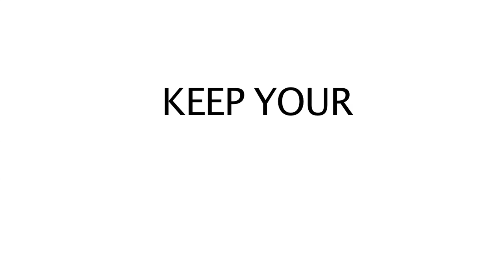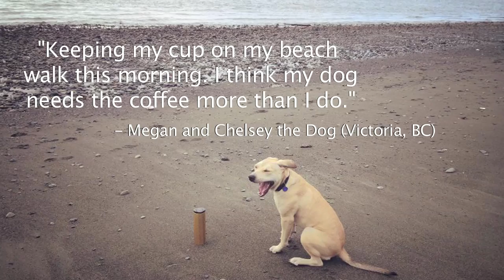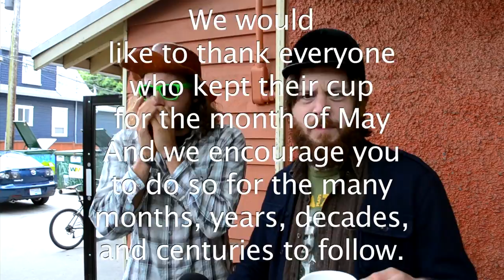Keep Your Cup for... ever?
Welcome to the Final video for this years 2013 Keep Your Cup Campaign for the Month of May! Over the course of the last few weeks we here at CleanVibesYC, have generated awareness about the usage of disposable cups, and its impacts on our environment. To make that sure we finished off strong, we hit the streets of Vancouver to see what people had to say about their decisions to keep, or not to keep their cups.

A HUGE shout out to those who rose to the occasion and kept their cup for the entire month of May! If you slipped up a couple times and had to have a coffee and throw out your cup, that's ok. The point is that you started. Taking the right step towards a goal or action is always the first step of a long but amazing road. Nothing special was ever accomplished alone and I personally want to thank everyone who joined in the movement, to those that shared pictures, our videos, and our message! Thank you.

This was all made possible by the founder of Retrospektive Media (RM), Frank Davalos. Thank you Frank for making this campaign what it is today. You helped bring momentum to this movement; I was merely a catalyst for your amazing ability to structure my randomness into some coherent video clips.

To all of those who would like to know more about the environmental impact that disposable cups generate, please check out some of the following links:

Bravo to those who continue to keep their cup and to those who have already been doing so. Thank you all from the bottoms of our hearts!